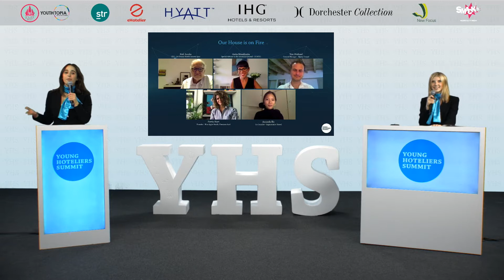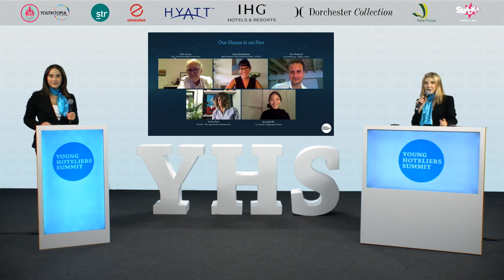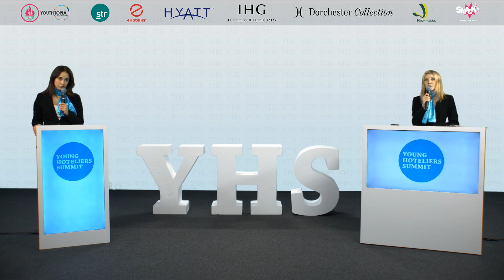Our House is on Fire | YHS 2021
The panel features the following panel speakers: Neil Jacobs, Tim Weiland, Portia Hart and Amanda Ho. Anita Mendiratta will be the moderator.

It is the conventional view that companies exist for the sole purpose of creating profit. However, corporate social responsibility shows us that profitability and responsibility are not mutually exclusive but are, in fact by-products of one another. In the wake of back-to-back global crises in the last two decades, longevity and resilience are critical characteristics to adopt. Without social responsibility to our stakeholders, a business relying solely on its short-term profitability would leave it holistically challenged in the future.

This panel explores the feasibility of CSR within our current climate and its role in and out of recessions. Prosperity of industrialization beyond our resources, and greed beyond our reach has left us few options. Right now, we still have a choice, but soon we won’t.